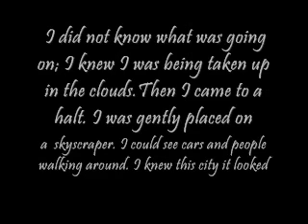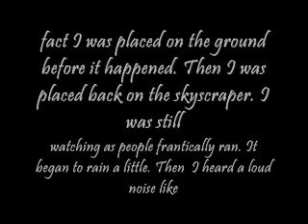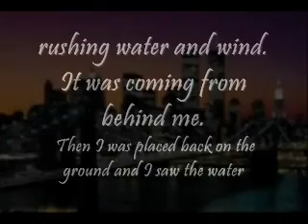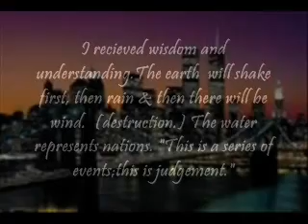N.Y. Revelation Earthquake Fulfilled.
N.Y. Revelation Earthquake Fulfilled. More to come. Typo I put 2010 but it was 2011 and I had this Revelation in 2008.